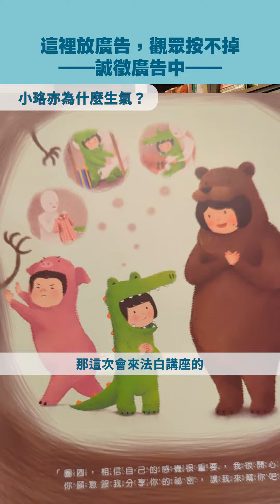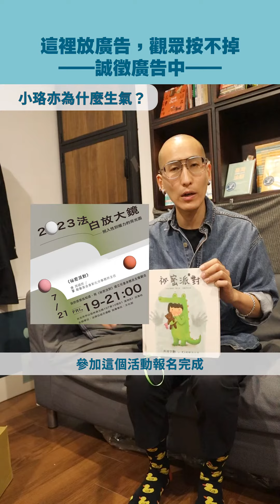亂摸小孩的頭，真的好嗎？｜法律白話文運動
報名點這裡！